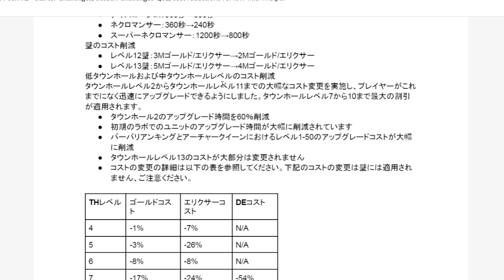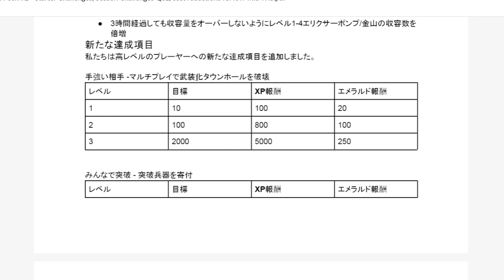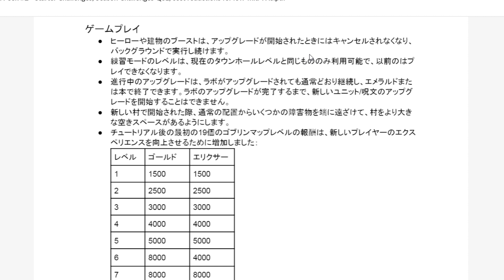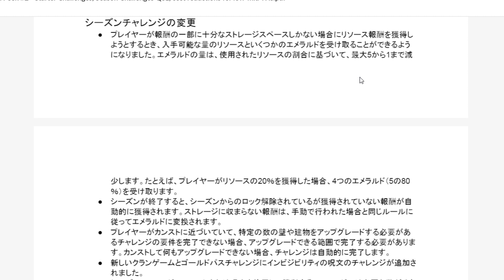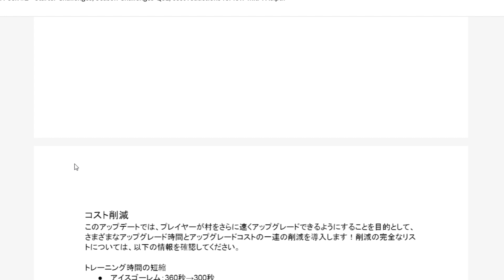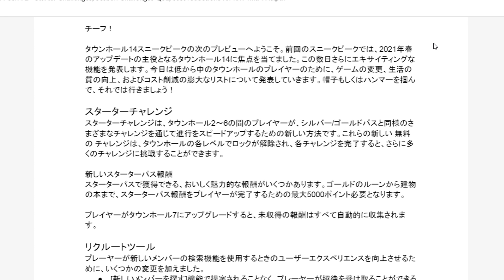大型アプデ第2弾先行公開!! Th2から使えるスターターチャレンジで育成が超楽に【クラクラ】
thank you for the comment and thumbs up;)
【目次】
00:00 はじめに
00:52 OP
01:00 スターターチャレンジ
02:20 クラン招待
02:53 ユニット壁時短コスト削減
04:38 バックグラウンドでも実行
05:24 一時停止推奨？
05:55 ラボ見れる
06:13 その他もろもろ
07:22 まとめ
08:13 ED